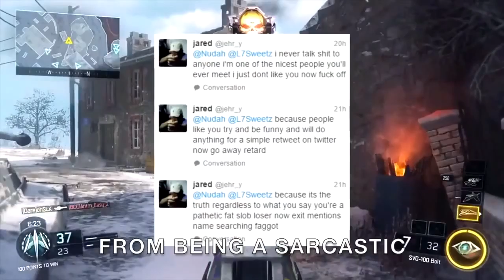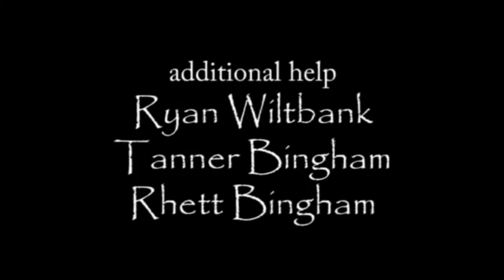Mon Mar 28 2016 01:31:35